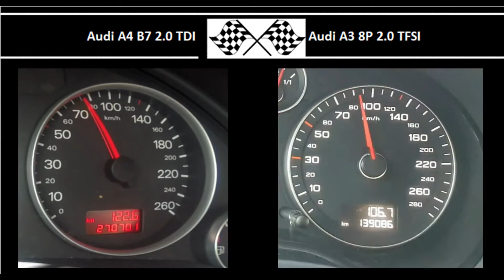Audi A4 B7 2.0 TDI VS. Audi A3 8P 2.0 TFSI - Acceleration 0-100km/h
136HP
320Nm
0-100 in 8.9s

Audi A3 8P 2.0 TFSI
200HP
280Nm
0-100 in 7.1s